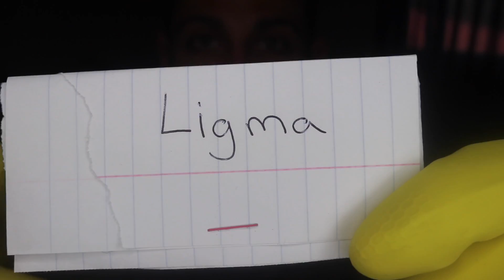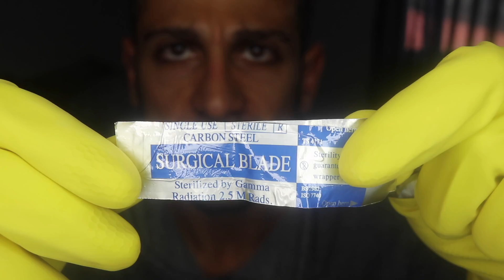I got a NEEDLE in my DARK WEB MYSTERY BOX | $1000 DARK WEB MYSTERY BOX VS $50 BOX!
This dark web video was inside.. i found needles and i got poked by it..